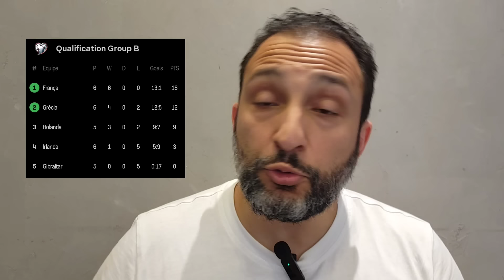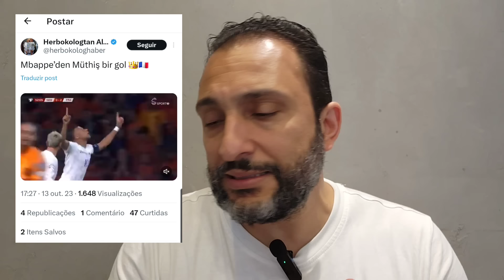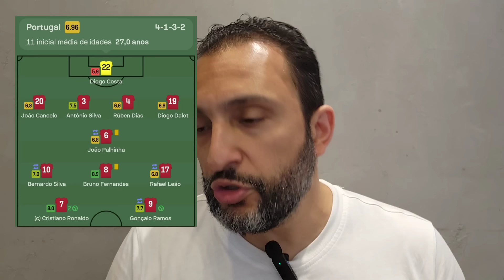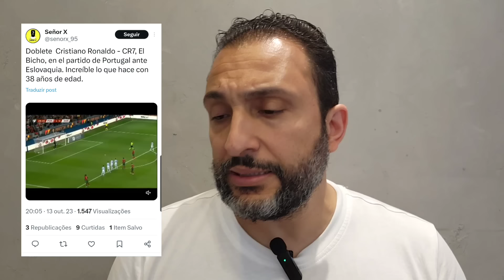CR7 E MBAPPE EMBALAM SUAS SELEÇÕES RUMO A EURO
ÚLTIMAS VAGAS:
Tem dúvidas sobre a mentoria de JORNALISMO ESPORTIVO? ENTRE EM CONTATO

PORTUGAL E FRANÇA ESTÃO NA EURO 2024 COM DESTAQUE GRANDE PARA CR7 E MBAPPE!

Ontem 3 países classificaram para a Euro 2024. Além da Alemanha, que é pais sede, se Classificou Belgica, Portugal de CR7 e França de Mbappé...